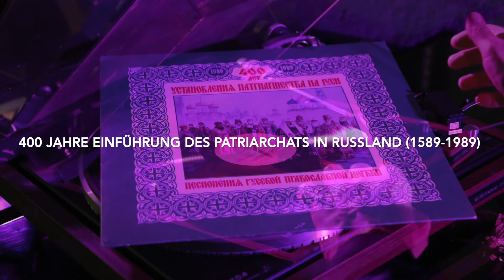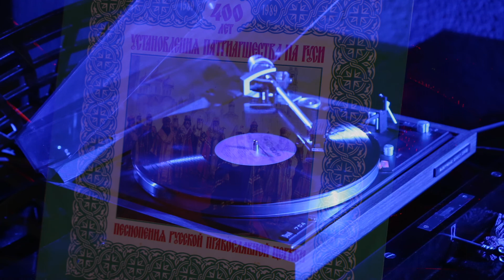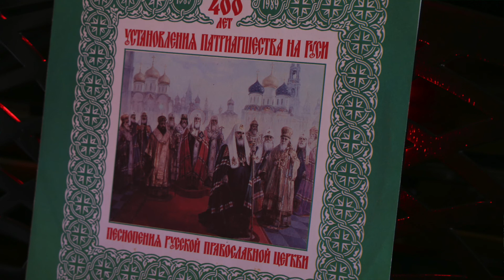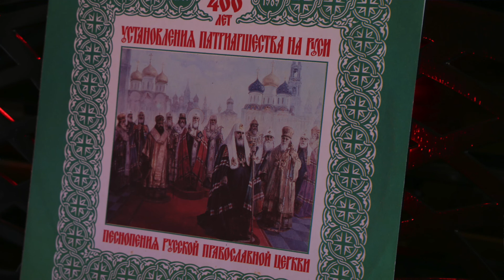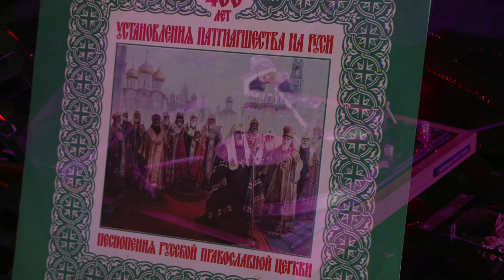400 Jahre Einführung des Patriarchats in Russland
Chor der Patriarchaten Moskaus, Gesänge der Russisch Orthodoxen Kirche, Leitung: N. Nosov, Fotos und Filmgestaltung: Andreas Strunkeit